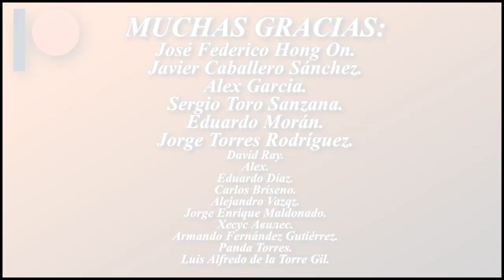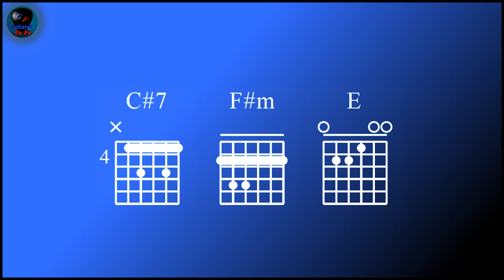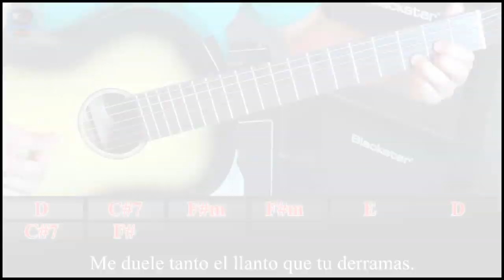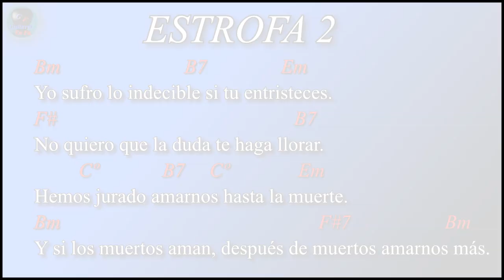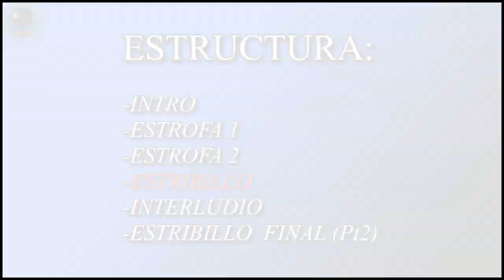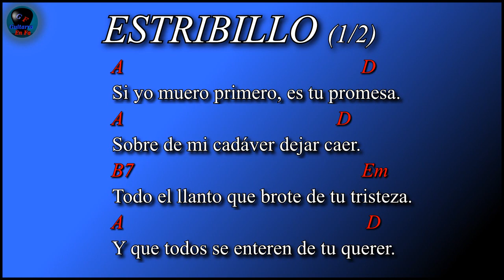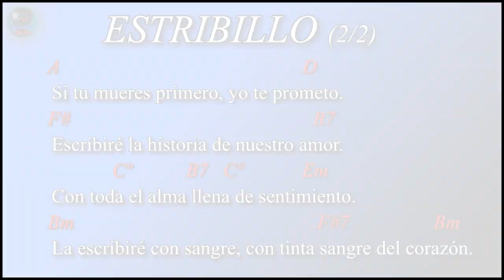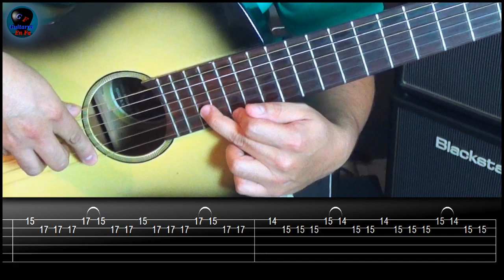Cómo tocar NUESTRO JURAMENTO en guitarra con REQUINTO INTRO -Julio Jaramillo | TUTORIAL Temporada 5.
Aprende a tocar Nuestro Juramento en guitarra acústica. Canción que hizo famosa el gran  Julio Jaramillo. Te enseño los acordes, el ritmo y el requinto de la intro que lleva esta canción.

Este tutorial es de NIVEL INTERMEDIO, si eres principiante te recomiendo que pauses y regreses el tutorial las veces que sean necesarias, lo más importante es que no te desesperes y lo intentes sin darte por vencido.  Si lo consigues; ¡Bienvenido al club!

LETRA
No puedo verte triste porque me mata.
Tu carita de pena, mi dulce amor.
Me duele tanto el llanto que tu derramas.
Que se llena de angustia mi corazón.

Yo sufro lo indecible si tu entristeces.

No quiero que la duda te haga llorar.

Hemos jurado amarnos hasta la muerte.

Y si los muertos aman,

después de muertos amarnos más.

Si yo muero primero, es tu promesa.
Sobre de mi cadáver dejar caer.
Todo el llanto que brote de tu tristeza.
Y que todos se enteren de tu querer.

Si tu mueres primero, yo te prometo.
Escribiré la historia de nuestro amor.

Con toda el alma llena de sentimiento.
La escribiré con sangre, con tinta sangre del corazón.